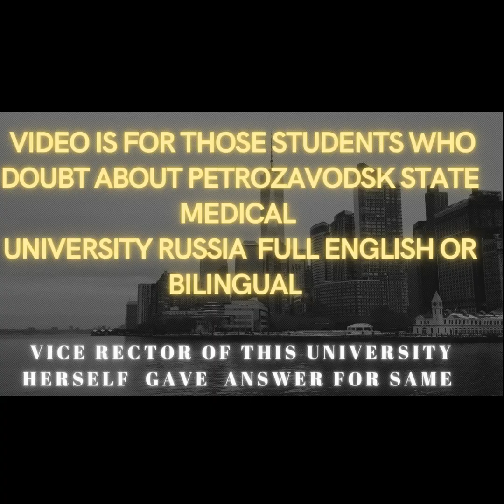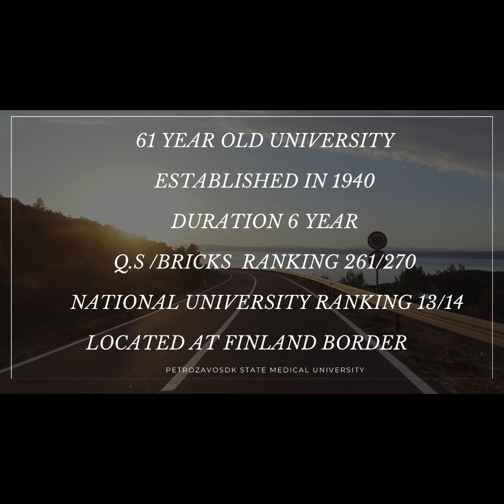PETROZAVODSK STATE MEDICAL UNIVERSITY | Mbbs in Russia for Indian students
Studying MBBS in Russia is substantial for students who want to pursue Medicine in Europe. From the 16th century, the history of Medical Science in Russia is rated at the top compared to other countries. The quality education by the top MBBS colleges in Russia is the only reason behind it.

The Russian government has subsidized Medical education and tuition fees for Indian students by 50% of actual education. This helped to encourage foreign students to take admission to Russia for an MBBS degree.

30 out of the top 100 medical universities worldwide belong to Russia, this states that promising and quality education is provided by each medical institute in Russia.

The medical universities of Russia offer affordable fees and well-furnished accommodations for students. Well equipped laboratories, promising education, quality guidance to students, the value of a Russian MBBS degree in India, these factors, and success stories of alumni lead to an increase in admissions for MBBS courses in Russia.

The degree awarded to students after completion of the Medicine course in Russia is M.D (Physician), which is equivalent to MBBS in India.

Academic Year Starts September
Basic Eligibility Criteria 10+2 passed with an aggregate:
- 50% in PCB for general category
- 40% for reserved category
Course Duration 7 Year (Including Internship)
NEET Entrance Test Yes, it is compulsory
IELTS & TOEFL Not required
Minimum Tuition Fee 3,500 USD/Year
Maximum Tuition Fee 10,000 USD/Year
Top Medical Universities First Moscow State University,
Kazan Federal University
Admission Process Span 40 to 45 days
Cost of Living in Russia 200 USD/Month
Medium of Teaching English Language
Universities Recognition NMC & WHO accredited
Find out what attracts Indian students to choose Russia as a country for study MBBS course:

benifits-of-mbbs-in-russia
Entrance test like IELTS, TOEFL not required.
MBBS in Russia is recognized by NMC & WHO.
High-Rated teaching Standard.
Low Cost of Living in Russia.
The students can practice in India after applying the NMC Screening Test.
Availability of regional food, sports facilities, academics for foreign students.
MBBS in Russia is taught in the English language.
The Russian Universities are known for well-developed medical faculty, advanced labs, and practical teaching techniques.
Russian universities have dignified faculty members including doctors of science, research analyst, scientists etc.

Name of the universities Tuition Fees / Year Hostel Fees / Year
Bashkir State Medical University Rs. 2,45,000 Rs. 70,000
Crimean Federal Medical University Rs. 2,59,000 Rs. 77,000
Ryazan State Medical University Rs. 3,15,000 Rs. 35,000
Perm State Medical University Rs. 3,15,000 Rs. 70,000
Smolensk State Medical University Rs. 3,85,000 Rs. 40,000
Saint Petersburg State Medical University Rs. 3,85,000 Rs. 1,12,000
Orenburg State Medical University Rs. 4,20,000 Rs. 84,000
Kazan State Medical University Rs. 4,37,500 Rs. 84,000
Tver State Medical University Rs. 4,48,000 Rs. 24,500
Kursk State Medical University Rs. 4,58,500 Rs. 77,000
Peoples Friendship University Rs. 4,90,000 Rs. 84,000
First Moscow State Medical University Rs. 7,00,000 Rs. 1,26,000
Kuban State Medical University Rs. 3,15,000 Rs. 25,100
Lomonosov Moscow State University Rs. 3,67,250 Rs, 92,000
Altai State Medical University Rs. 3,01,000 Rs. 21,000
Kemerovo State Medical University Rs. 3,01,000 Rs. 22,000
Chechen State University Rs. 3,50,000 Rs. 56,000
Chuvash State University Rs. 1,85,000 Rs. 45,000
Tyumen State Medical University Rs. 2,52,000 Rs. 21,000
Tula State University Rs. 2,24,000 Rs. 21,000
Mari State University Rs. 3,15,000 Rs. 21,000
Volgograd State Medical University Rs. 4,13,000 Rs. 35,000
Dagestan State Medical University Rs. 2,80,000 Rs. 28,000
Tambov State University Rs. 2,94,000 Rs. 42,000
CLIMATE :
In the winter, temperatures normally drop to approximately −10 °C (14 °F). Summer lasts from mid-May to the beginning of September. Winter lasts from the beginning of November to the end of March.